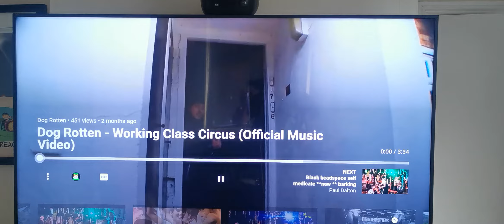Test one phone